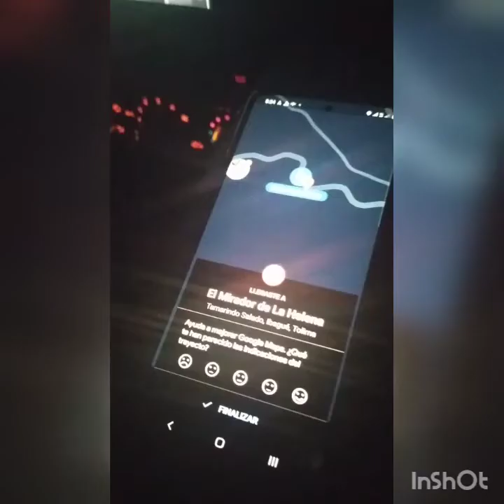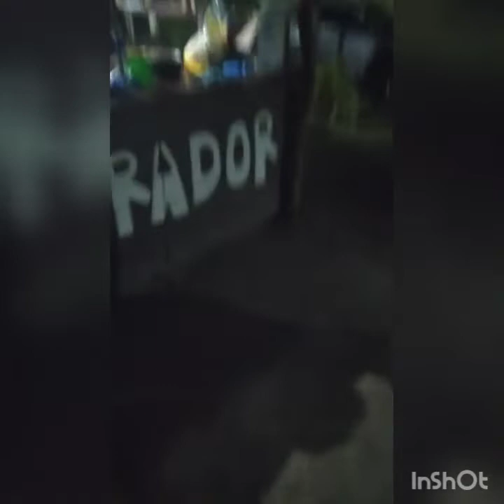Mirador la Helena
Buena vía de acceso, a 15 minutos de el salado, buena comida a un precio súper económico, linda vista, súper recomendado.